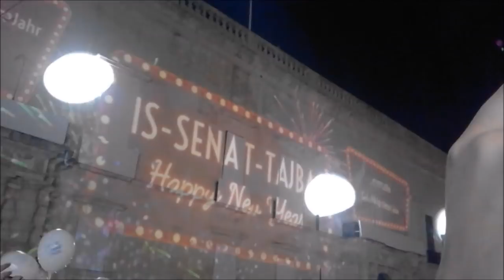New Year's Eve 2017 on Malta - Fireworks in Valetta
I just back from the New Year's Eve Party on Malta - Valetta :-)

Fantastic people, good atmosphere & good weather ;-)